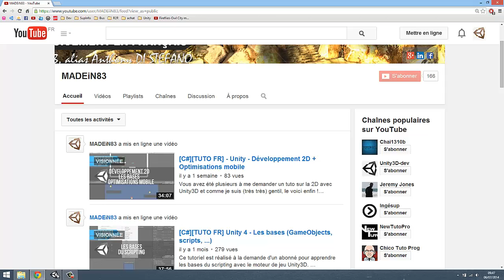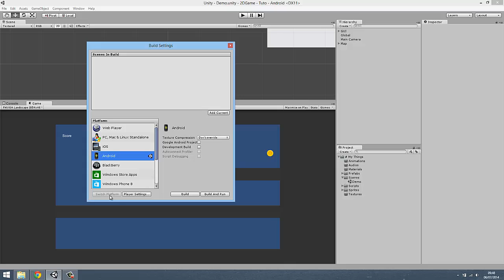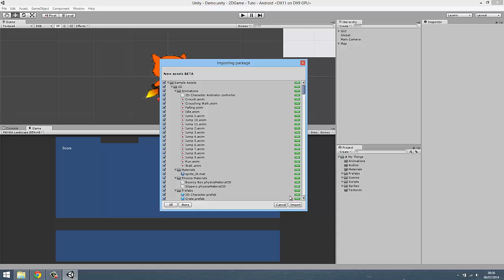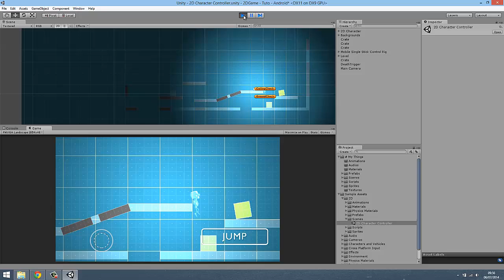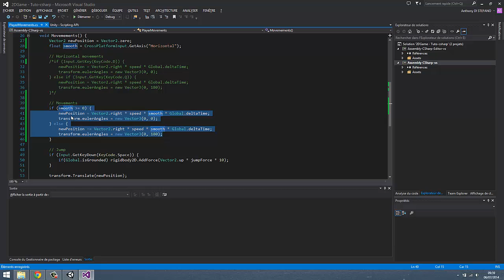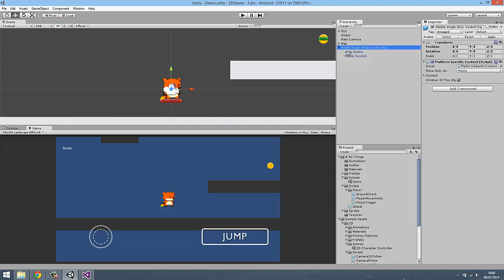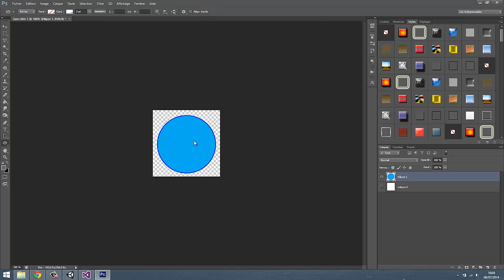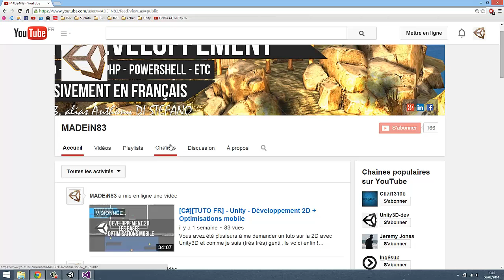[C#][TUTO FR] Unity - Intégration d'un Joystick 2D pour jeu mobile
Ce tutoriel a été réalisé suite à la demande d'un abonné (je le remercie pour sa participation). Si vous aussi vous souhaitez avoir un tutoriel particulier, demandez-moi en commentaire.

On apprendra à rajouter un joystick ainsi qu'un bouton 2D pour faire bouger notre personnage dans notre décors pour un jeu mobile.